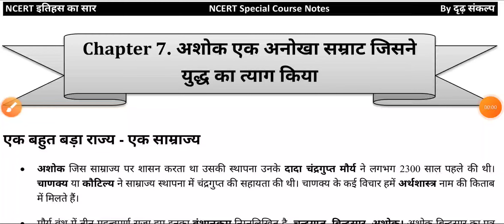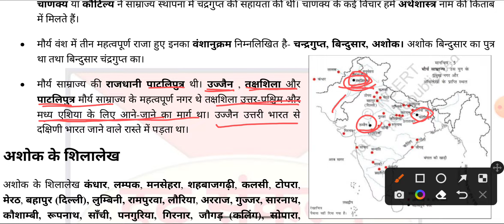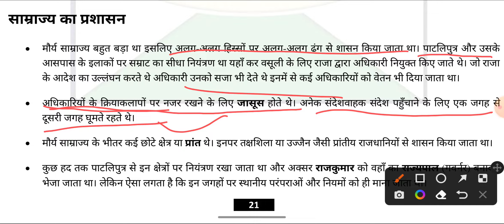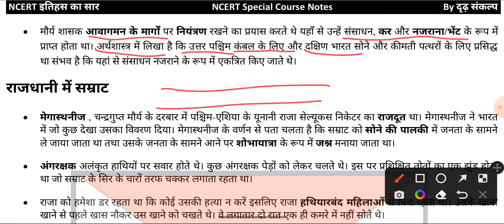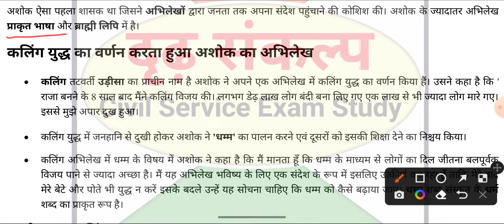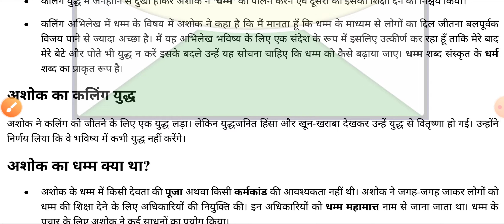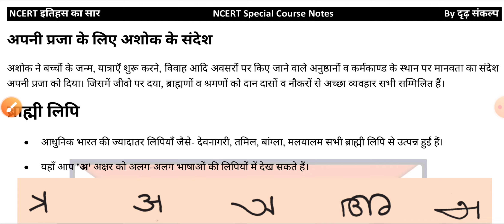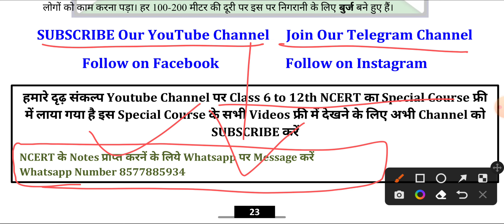NCERT/ Class 6 NCERT History Chapter 7 In hindi/ Notes in hindi By Abhishek Mishra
NCERT History Class 6 Chapter 7 अशोक एक अनोखा सम्राट जिसने युद्ध का त्याग किया Summary in Hindi/ NCERT History Notes in Hindi Special For UPSC, State PCS, REET, CTET And All Competition Exam By Abhishek Mishra

Notes k liye Whatsapp Pr Message kre

0:00 NCERT History Notes
2:00 one big kingdom one empire (एक बहुत बड़ा राज्य: एक साम्राज्य)
5:37 Ashoka's inscriptions (अशोक के शिलालेख)
07:50 tax and pay (कर और नजराना)
08:49 Administration of Ashoka's Empire (अशोक के साम्राज्य का प्रशासन)
14:49 emperor in the capital (राजधानी में सम्राट)
19:49 Ashoka a unique emperor (अशोक एक अनोखा सम्राट)
21:03 Ashoka's inscription of the Kalinga War (कलिंग युद्ध का अशोक का अभिलेख)
26:30 Ashoka's Kalinga War (अशोक का कलिंग युद्ध)
26:49 Ashoka's Dhamma (अशोक का धम्म
29:38 Ashoka's message to his subjects (अपनी प्रजा के लिए अशोक का संदेश)
31:02 brahmi script (ब्राह्मी लिपि)
33:25 चीन की दीवार

ncert history class 6 chapter 7 question answer,
ncert history class 6 chapter 7 question answer in hindi,ncert history class 6 chapter 7 for upsc
ncert class 6 history chapter 7,ncert class 6 history chapter 7 question answer
6 class ncert history book in hindi
6th history chapter 7 ,class 6 history in hindi
history class 6 to 12 ncert,class 6 history chapter 7
6th class ncert history notes in hindi for UPSC,
class 6 history chapter 7 in hindi,history,